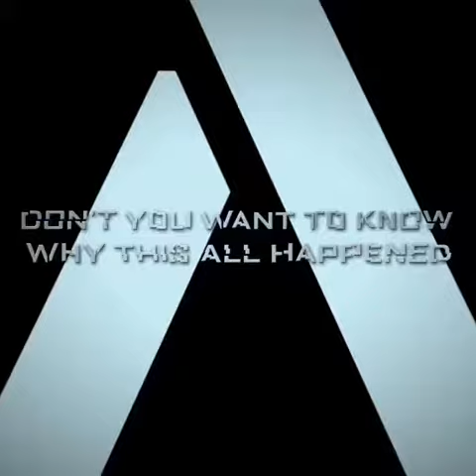Maze runner death cure trailer